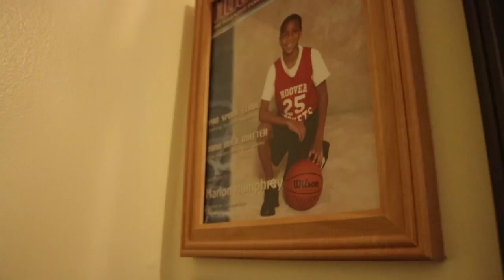MARLON HUMPHREY DRAFT DAY | ADDITIONAL FOOTAGE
I decided to put together some clips that i did not use in the Draft Day video. Watch until the end. Video from Marlon's celebration in Hoover coming soon!